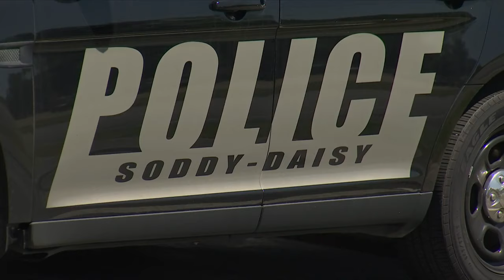Two Soddy Daisy police officers are on paid leave after their court testimony about a buried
Wright was investigated for allegedly showing a provocative image to a woman and a minor.